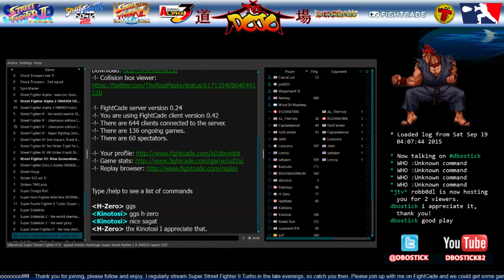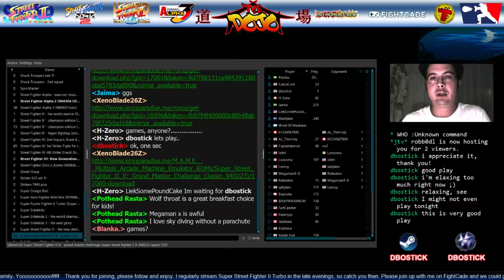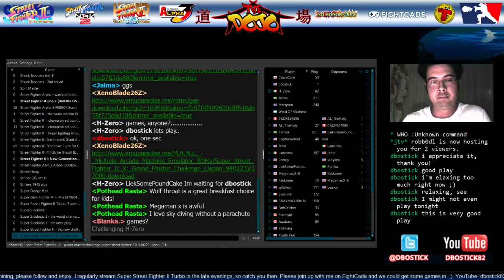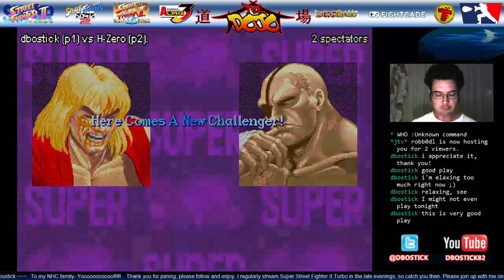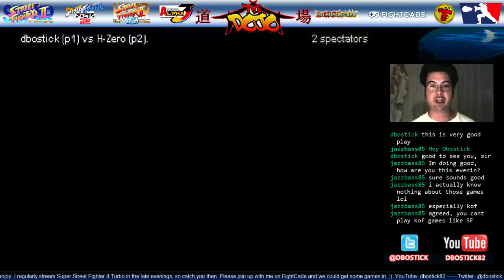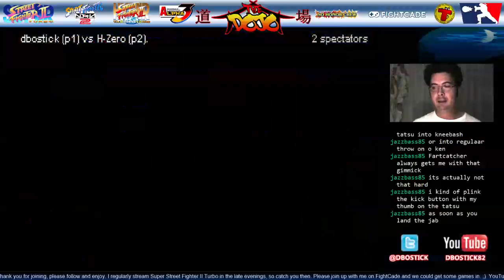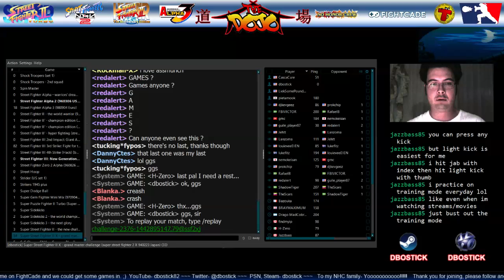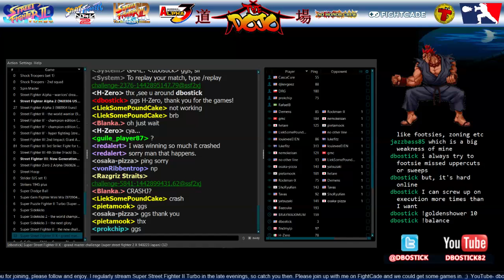The Super Turbo Dojo- (9-21-15) @FightCade SSF2X STRevival @TrollCoinBot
Mindless, Rekkaken, saltyken, Leeroy, H-Zero, prokchip, djkevgeez, pietamook, hetare, snoopy123, no other line -- Watch live